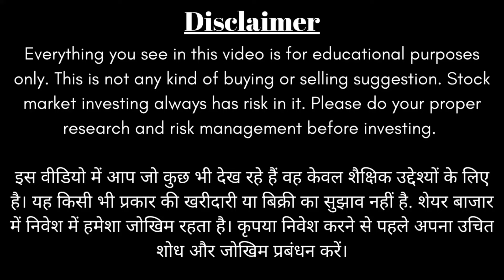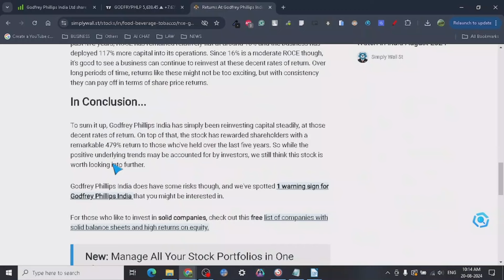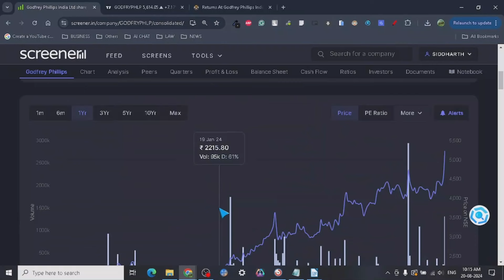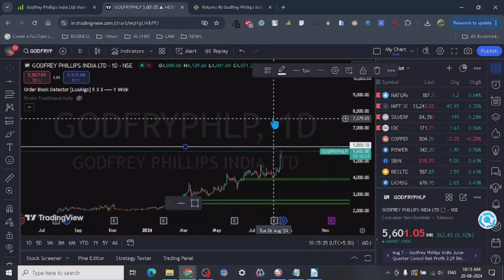🧐🔎Godfrey Phillips India Ltd -Target Analysis📚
FOR MINI STOCK ANALYSIS COURSE - RS 2200
FULL ADMISSION FEES - RS 12000 FOR LIFETIME VALIDITY

Godfrey Phillips India Ltd: A Tobacco Giant
Godfrey Phillips India Ltd is a prominent player in the Indian Fast-Moving Consumer Goods (FMCG) sector, primarily known for its dominance in the tobacco industry. As a flagship company of the Modi Enterprises, it boasts a rich history dating back to 1844.

Key Highlights:
Core Business: Manufacturing and selling cigarettes and tobacco products.
Popular Brands: Four Square, Red & White, Cavanders, Tipper, North Pole, and Marlboro (under license).
Diversification: In addition to tobacco, the company has ventured into confectionery and retail (24Seven convenience stores).
Financial Performance: A strong financial track record with consistent growth.
Market Leadership: Holds a significant market share in the Indian cigarette industry.
Challenges and Future Outlook
While Godfrey Phillips India enjoys a strong market position, it operates in a highly regulated industry susceptible to government policies and health concerns. The company's ability to adapt to changing consumer preferences and regulatory landscapes will be crucial for its long-term success.